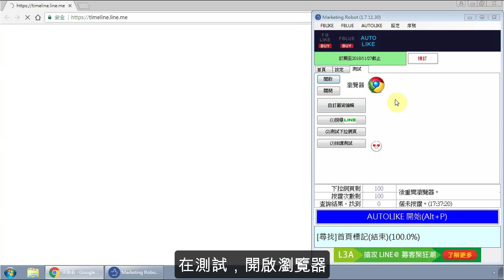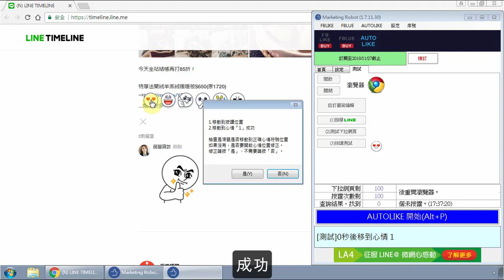[LINE行銷]圖像辨識自行測試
圖像辨識自行測試